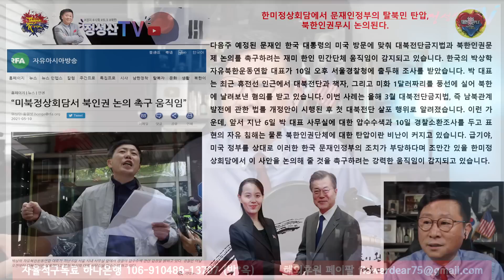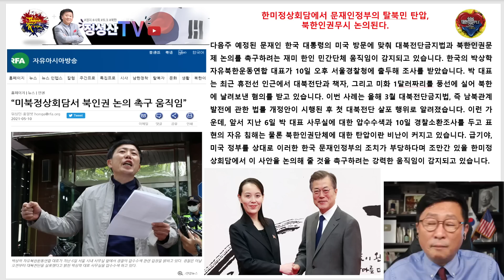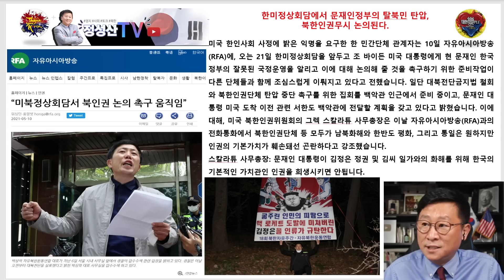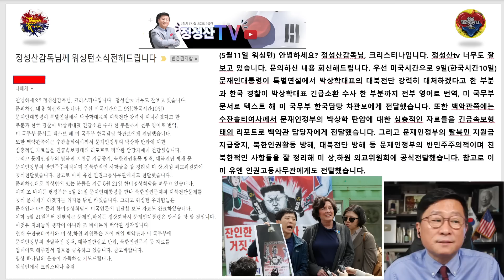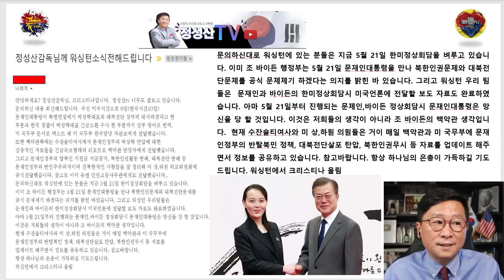문재인큰일났다! 워싱턴소식!